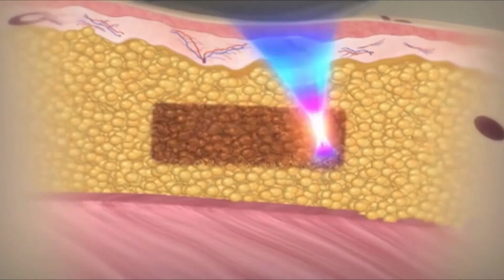4handles Hifu wrinkle removal 5 handles hifu face lifting machine operating video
Factory Price 5 In 1 4D 5D 7D Hifus machine Focused Ultrasound Tightening hifuing 3DHIFU Machine▶️